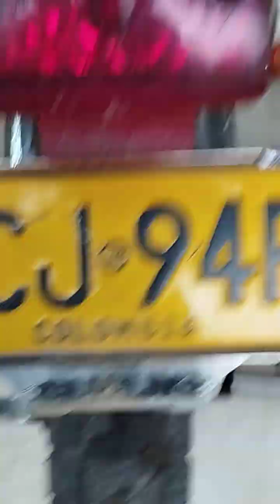otro de mis inventos